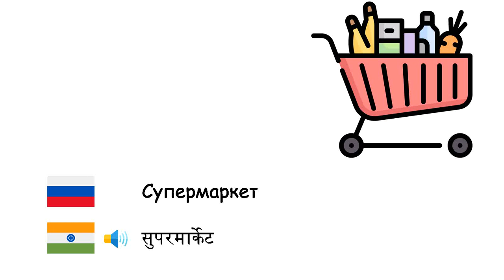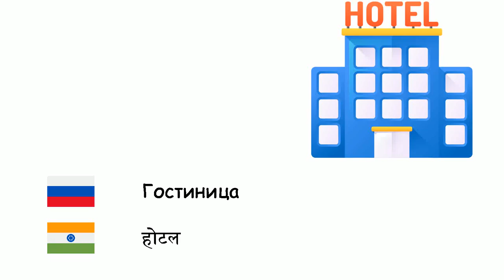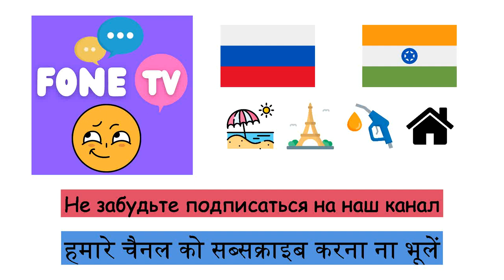Места (Хинди) (ru-hi)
Fone TV
ru-hi-9
स्थानों (हिन्दी)
Торговый центр - शॉपिंग मॉल
Супермаркет - सुपरमार्केट
Заправка - पेट्रोल स्टेशन
Море - समुद्र
Жилище - मकान
Больница - अस्पताल
Аэропорт - एयरपोर्ट
Река - नदी
Железнодорожная станция - रेलवे स्टेशन
Полицейский участок - थाना
Село - गांव
Мост - पुल
Башня - बुर्ज
Школа - विद्यालय
Океан - महासागर
Лес - जंगल
Парк - पार्क
Город - शहर
Университет - विश्वविद्यालय
Пляж - सागरतट
Кафе - कॉफ़ीख़ाना
Музей - संग्रहालय
Остановка - बस स्टॉप
Фабрика - कारखाना
Гостиница - होटल
Банк - बैंक
Стадион - स्टेडियम
Поле - खेत
Национальный парк - राष्ट्रीय उद्यान
Библиотека - पुस्तकालय
Дворец - महल
Тоннель - सुरंग
Ресторан - रेस्तरां